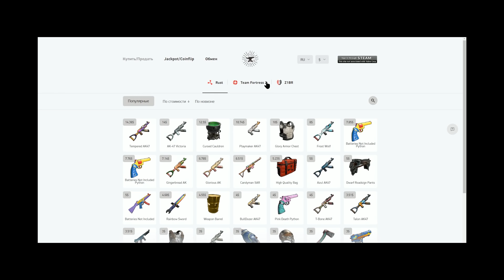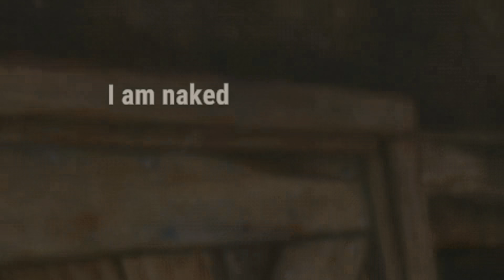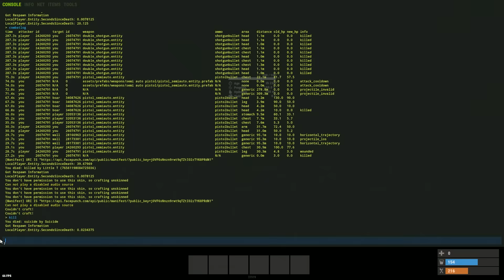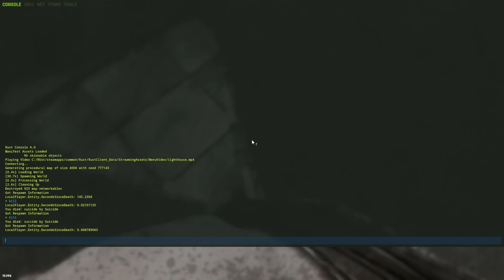RUST - 200IQ развод НУБОВ. Они и не поняли, что я их обманул... Как правильно стартовать?! CheZee.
Для тех, кто хочет поддержать меня и наш канал:
Rust - это одна из самых лучших игр про выживание.
Тут можно все:
Рейдить, стреляться, бомжевать и веселиться ;)
Для тех, кто хочет со мной пообщаться:
Играю в игры - RUST, CS GO, PUBG.
МОЙ ПК

Видеокарта: ASUS GTX 1060 6 gb.
Материнская плата: MSI Z270 Gaming M7
SSD M2: 240 gb.
Процессор: intel core i7-7700K
Питание: 650w
ОЗУ: 16 gb 2400. BALLASTIX SPORT gaming memory
Мышь: Logitech G102.
Наушники: HyperX Cloud Core.
Клавиатура: Saber DEXP
Микрофон: Samson C01u Pro.
ВНИМАНИЕ
ВАЖНО
Удачи ребятки!

Diana Bonij - 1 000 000$ xD
1. Костик Б 60 000
2.Возможно -  9192
3.HeиЗвеСтныJ - 5000
4. Real - 3100.
5. Иван Намба Ван - 3000
7. Джон Хоккинс - 3000.
8. alimpus или же Максим сергиенко - 2500.
9. Emsa - 2350.
10. СОВЕСТЬ_WoT 1350.